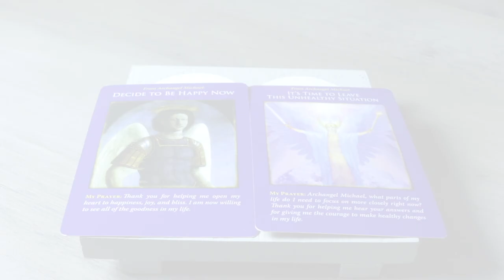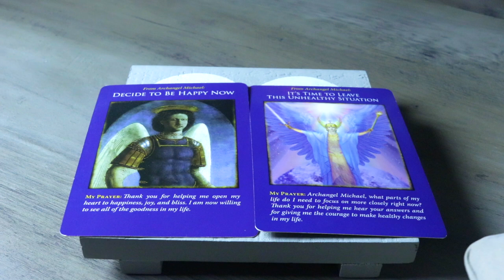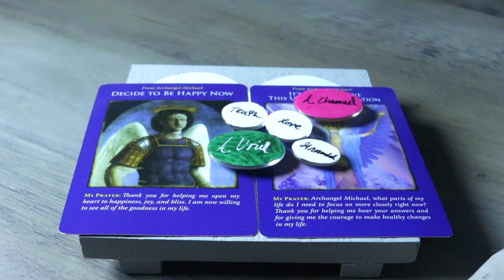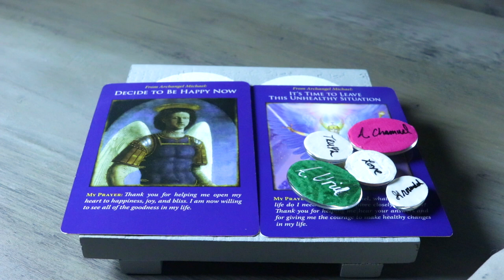DETACH | APRIL 18, 2021 ANGEL ORACLE CARD READING ANGEL SOULS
DETACH